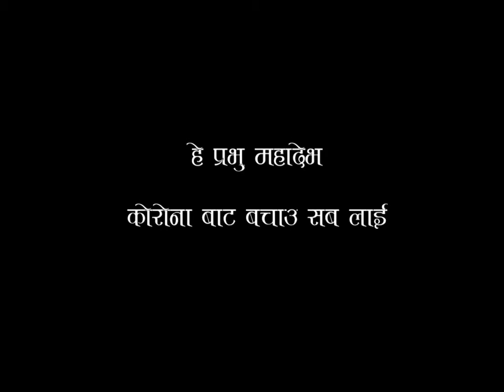He Prabhu Mahadeva